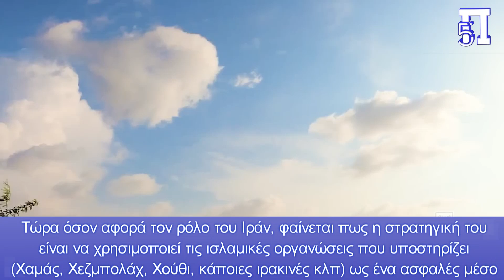Ισραηλινοί: Μπορούμε να πλήξουμε παντού στη Μ. Ανατολή - Τακτική λιμοκτονίας και λειψυδρίας στη Γάζα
Σχεδόν κάθε μέρα η ισραηλινή πολεμική αεροπορία πραγματοποιεί εναέριες επιθέσεις στην επικράτεια του γειτονικού Λιβάνου και της γειτονικής Συρίας, ωστόσο δεν μπορούμε να αποκλείσουμε το ενδεχόμενο να επιχειρήσει και ένα εχθρικό κράτος να επιτεθεί το Ισραήλ.

Χρήστες στο διαδίκτυο εκτιμούν πως χωρίς την αμερικανική κάλυψη, η εξωτερική πολιτική του Ισραήλ σήμερα θα ήταν πολύ διαφορετική, αφού κατά πάσα πιθανότητα δεν θα μπορούσε να τα βάλει με όλους τους γειτονικούς εχθρούς του ταυτόχρονα.

Παράλληλα, νέες αναφορές από λογαριασμούς στο X, παλαιότερα γνωστό ως Twitter, αναφέρουν πως το Ισραήλ εφαρμόζει στην Γάζα μία τακτική «πρόκλησης λιμοκτονίας και λειψυδρίας», συγκεκριμένα κατά του βόρειου τμήματος της λωρίδας.

Κεφάλαια:
0:00 - Εισαγωγή
0:03 - "Μπορούμε να πλήξουμε παντού στη Μέση Ανατολή"
0:39 - Οι Περιφερειακοί Κίνδυνοι
2:09 - Κίνδυνος Λιμοκτονίας
2:44 - Αποφώνηση